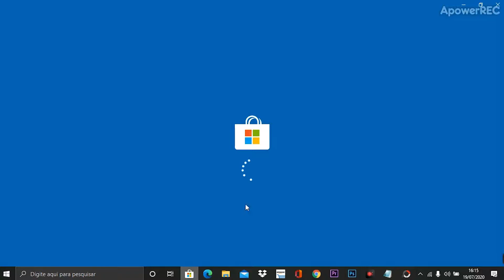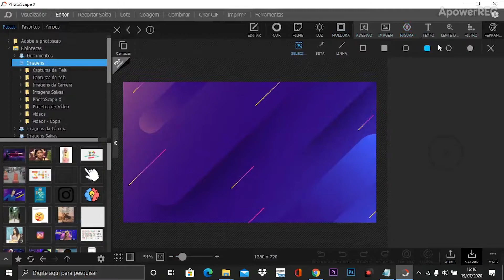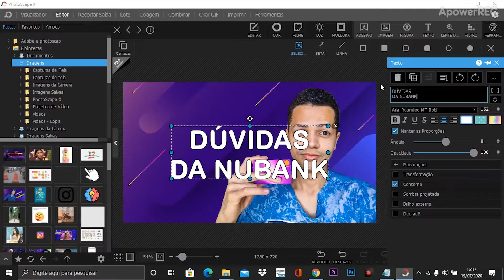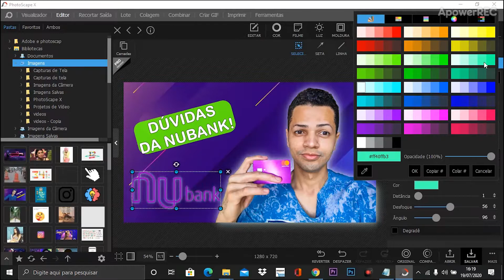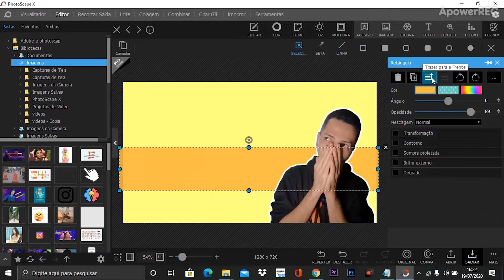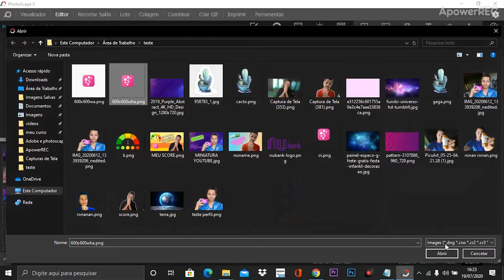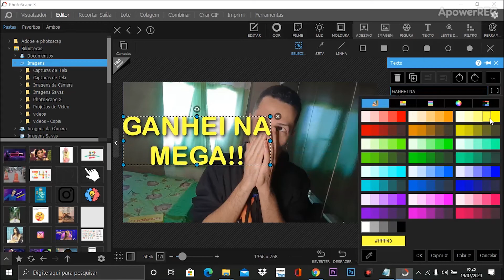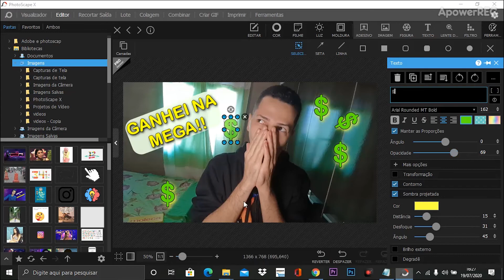3 Maneiras De Fazer Miniaturas Rápidas Usando o PhotoScape - ( Criando Thumbnail para os Vídeos )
Olá, neste vídeo vou ensinar como criar 3 Thumbnail rápidas usando o PhotoScape. Um tutorial rápido e simples, de como pode te ajudar a dar mais visualizações para seus vídeos do Youtube. Aprenda o básico de como usar photoscape!
O PhotoScape é um programa gratuito, editor de imagens. A principal característica do programa é a facilidade de uso e os recursos que ele oferece. A interface principal contém 12 ícones e cada um possui uma função especifica.